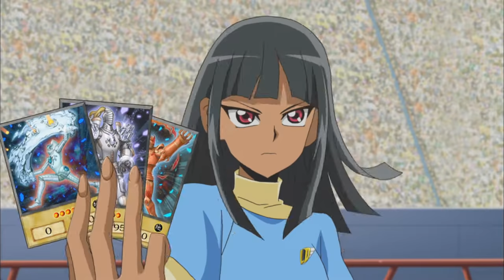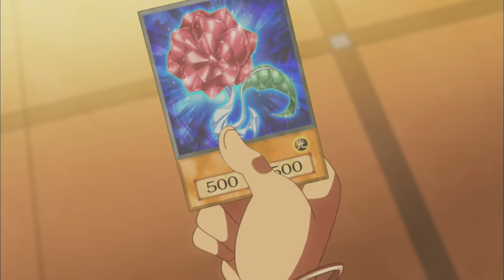Yu-Gi-Oh! ARC-V 1x29 - Fusion Foes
Zuzu takes center stage in an epic rematch against Leo Institute’s dueling diamond, Julia Krystal!  Will Zuzu avenge her earlier loss and walk away a winner, or will history repeat itself and leave Zuzu singing the blues?